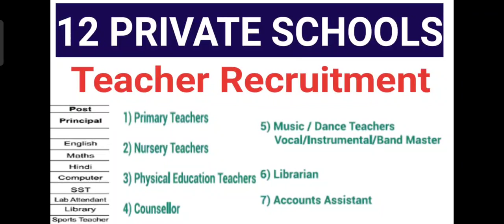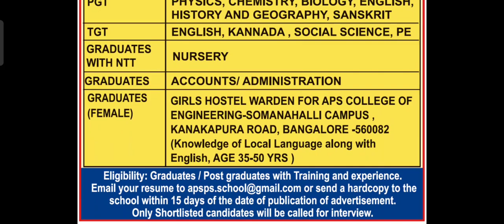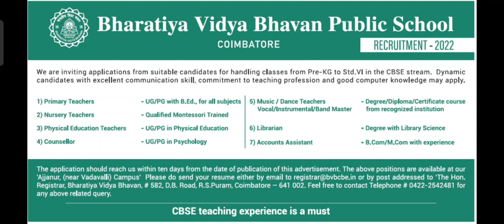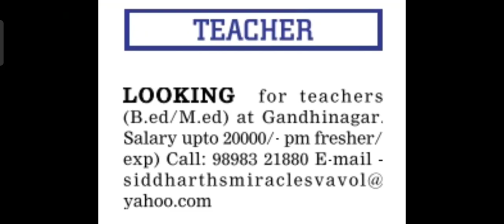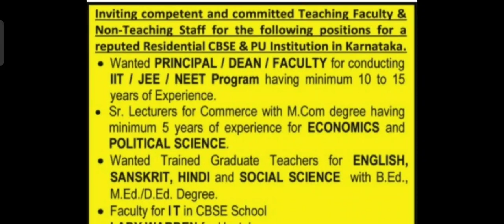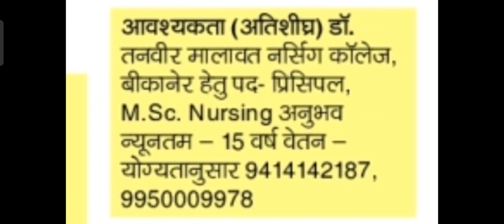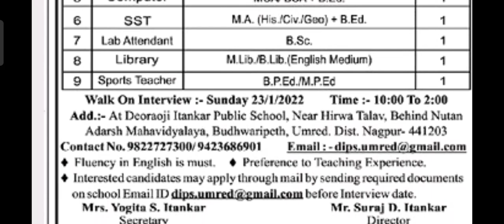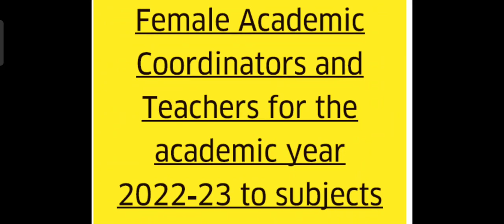Latest Teaching Jobs 2022|| MULTIPLE STATES|| ALL SUBJECTS||B.ed Not Mandatory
residential schools
For more teaching job updates, u can also join my facebook group: